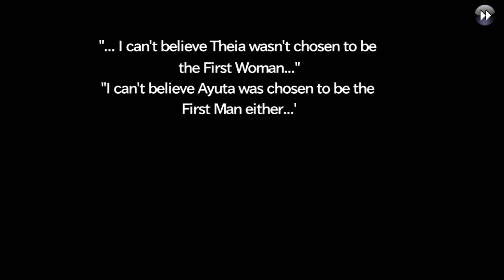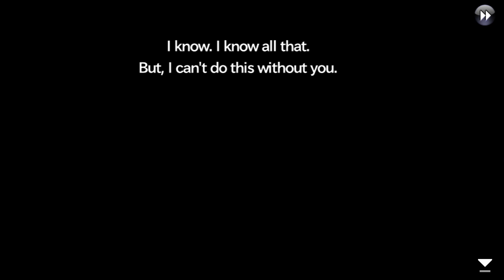19 Chaos Rings 1 (Ayuta & Mana) (3rd Gate) ( No Commentary) Gameplay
Watch Chaos rings, One of the best RPG for smartphones. If you want to play All chaos rings games on pc, then google Chaos Rings Restoration Project. You  will find all the details there.